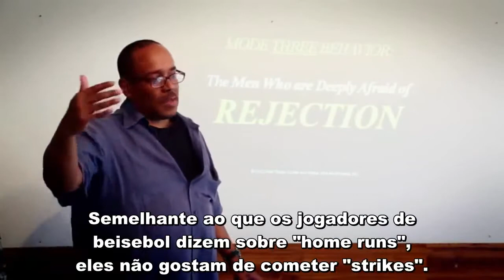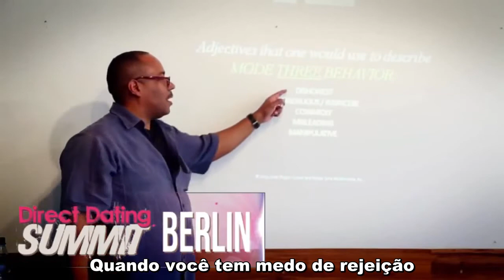Alan Roger Currie fala sobre Rejeição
Alan Roger Currie fala como lidar com as Rejeições.